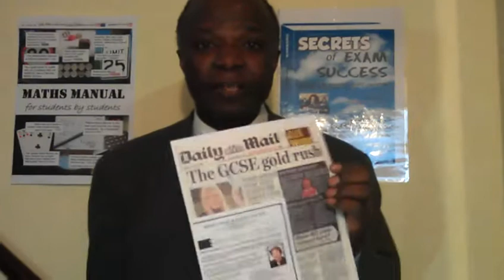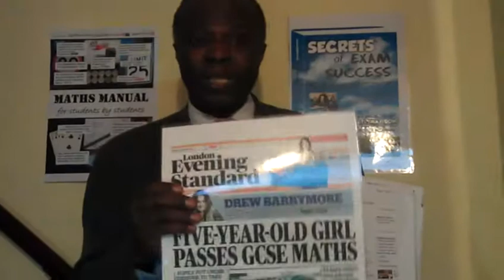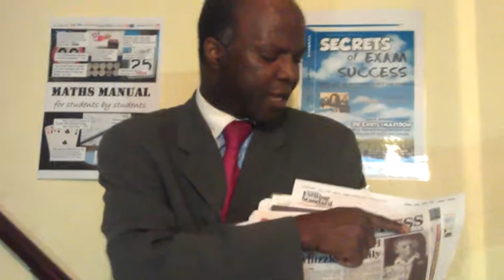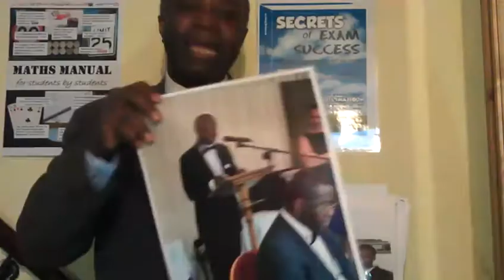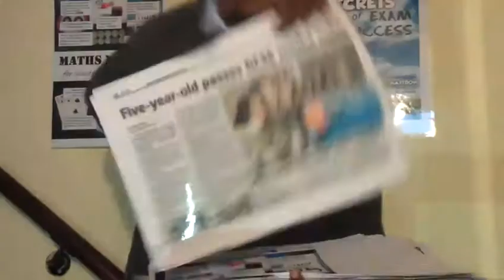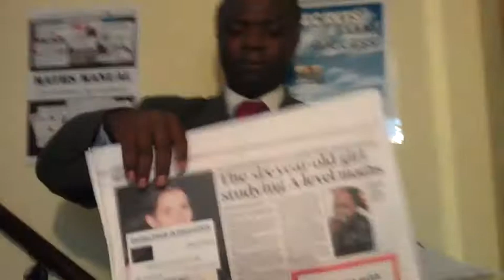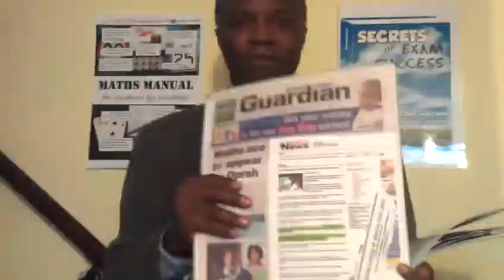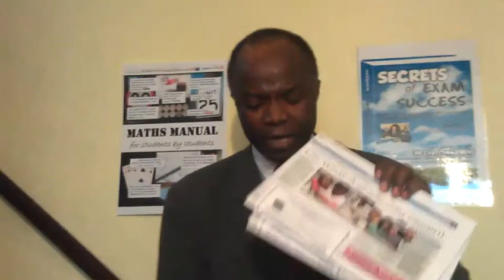Summer Revision 2012- 28th Dec 2012 to 4th Jan 2013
Do you have any Summer Exams? Please attend the SATs Revision for guaranteed 100% grade improvement. See why our Revision sessions are always oversubscrided. now!

Dr Chris is going to be sharing top secrets on how to pass your SATs exam and how to pass any other exam or test this summer.